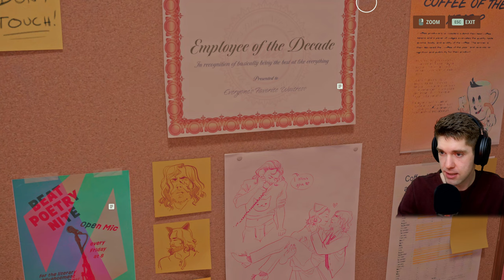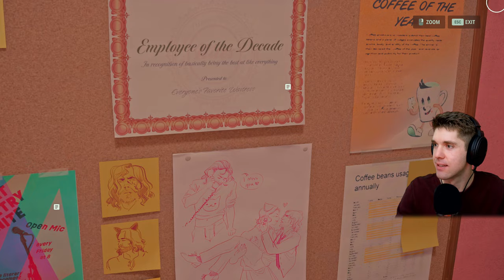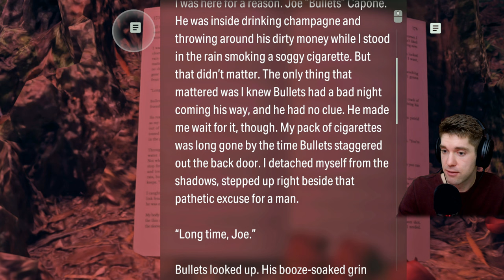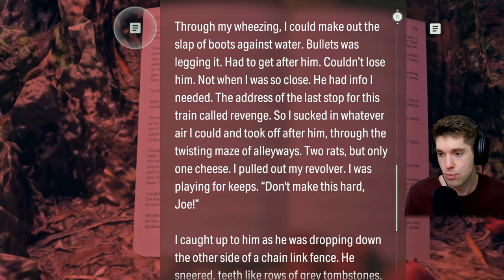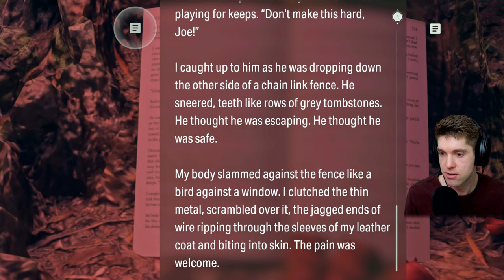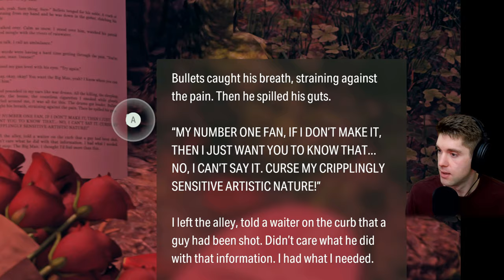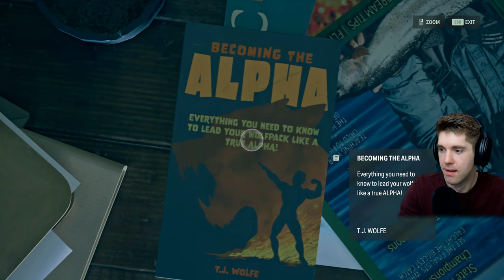Number One Fan | Alan Wake 2 | DLC Part 1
Time to play the DLC for Alan Wake 2! Looking forward to the rest of the DLC stuff including the second DLC.  Enjoy!